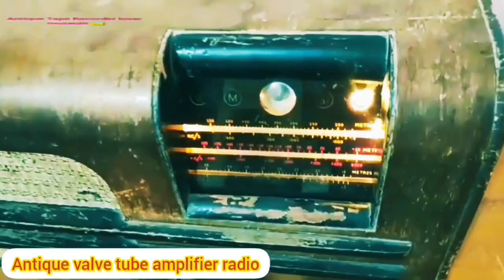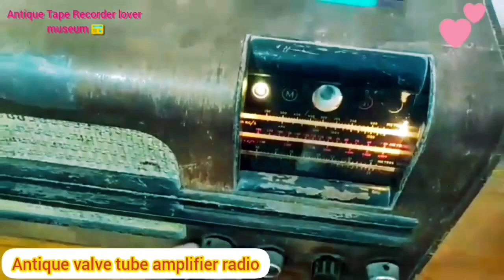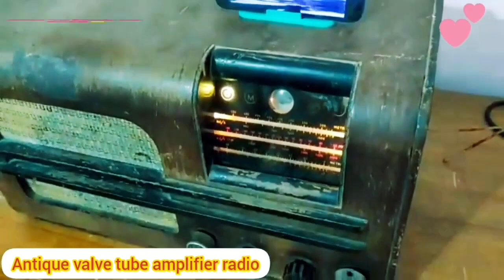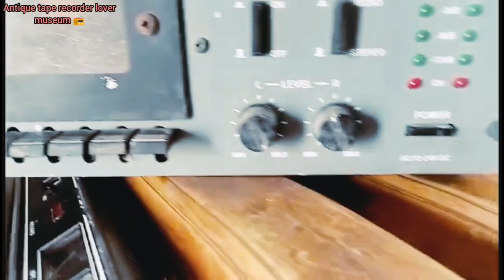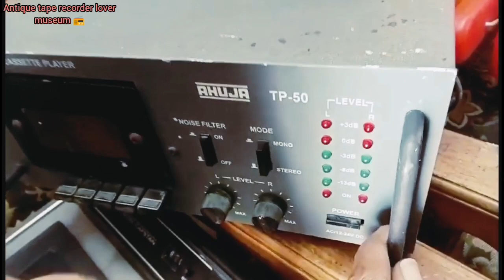150 year old valve 💡 tube multi band amazing feature radio😯😯😯👌❤️